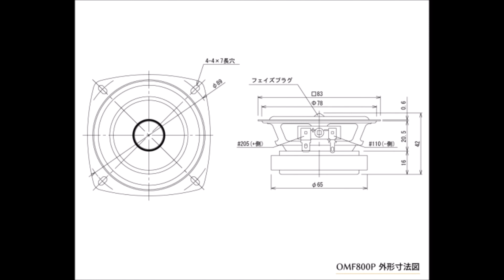OMF800P & W3-2141 空気録音 最後に原曲あり EL34 真空管アンプ Fostex Tangband 8cm Fullrange♪ Wonder Sebastian Forslund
THE SIXTH LIE（曲名）/ THE SIXTH LIE（アーティスト名）

MusMus

P800K P1000K M800 FE88-sol FE108Super MG130R G850 MG100HR-S FF85K OMF-800P P2080-E Fostex
JBL S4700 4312G 4312MⅡ A60 control3 L100classic B&W 805D3
Sansui AU-D607 EXTRA SP-M1 LM011
ONKYO A-817EX A-817RXⅡ
YAMAHA DSP-AZ1 NS-1classics NS-3MX
Luxman 真空管ハーモナイザー 　純マグネシウム
pure magnesium
Mark & Park OM-MF5 DCU-F101W DCU-F121W
DCU-F071 DCU-F101G
Pioneer OMP-600
Victor 　ウッドコーン 　SP-EXA3 SP-EXAK1
TANNOY 6MKⅡ
キソアコースティック
Sony SSX-300 SRS-015
FRS8M

雑誌付録
(STEREO雑誌付録スピーカー)